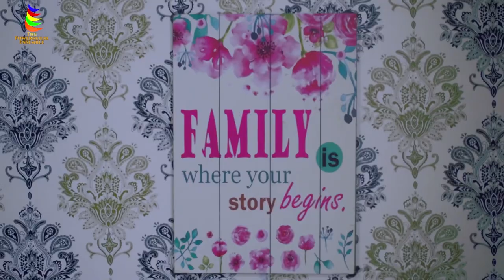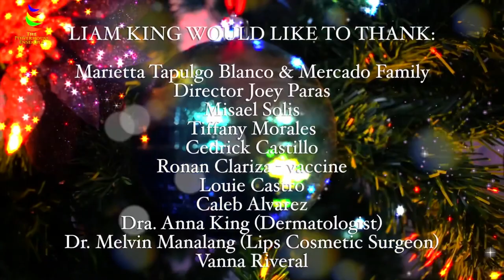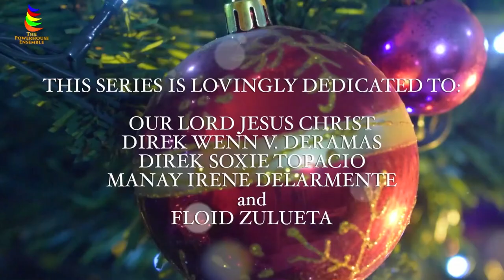AWARD (The Series) EPISODE 1 with ENGLISH SUBTITLES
This Christmas Season…
The Powerhouse Ensemble
Season Seven
brings you a peculiar, fun and heartwarming YouTube Series
Written and directed by Joey Paras.

“A W A R D”
(Christmas Serye)
Featuring:

Louie Castro
Caleb Alvarez
Jenny Roxas
Vanna Riveral
Liam King
Jason Chan
Kharen Vanguardia
and
Cati Dela Cruz

DIRECTOR: Joey Paras

WRITER: Joey Paras

EXECUTIVE PRODUCER: Joseph Paras

LINE PRODUCER: Jason Chan

SUPERVISING PRODUCER: Liam King

ASSOCIATE PRODUCER: Louie Castro

DIRECTOR OF PHOTOGRAPHY: Liam King

CAMERAMAN: Caleb Alvarez

PRODUCTION DESIGNER: Liam King

ART DEPARTMENT: Caleb Alvarez, Louie Castro, Vanna Riveral and Kharen Tan Vanguardia

HAIR AND MAKE-UP: Vanna Riveral, Kharen Vanguardia

UTILITY: Liam King and Louie Castro

ASSISTANT TO JOEY PARAS: Liam King

SHOWING on The JoeyParas YouTube Channel starting November 28, 2021.